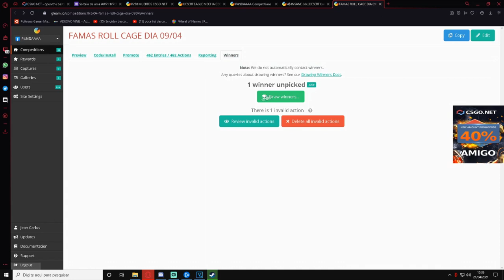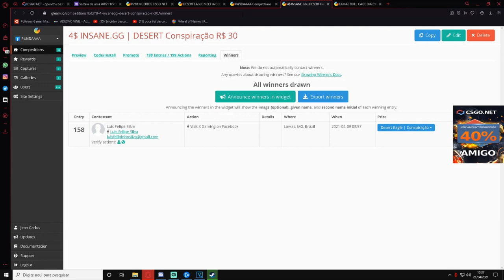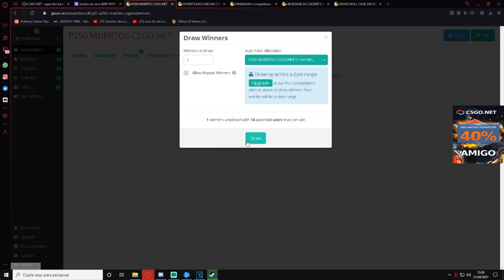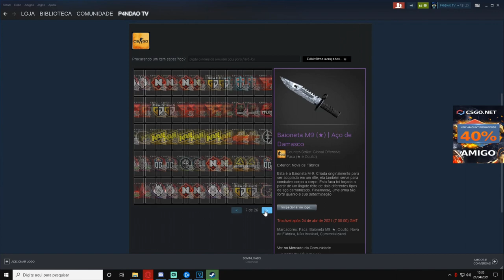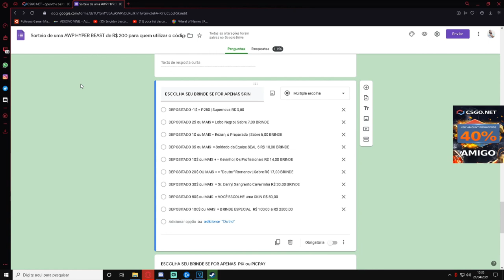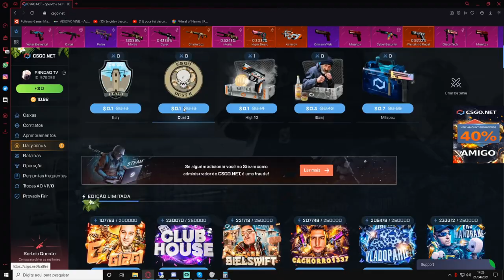NOVOS BRINDES da SEMANA + RESULTADO SORTEIOS + OPEN CASE no CSGO.NET - CORRAM!